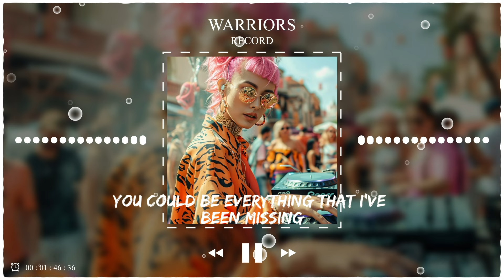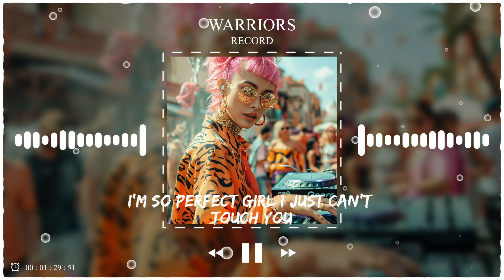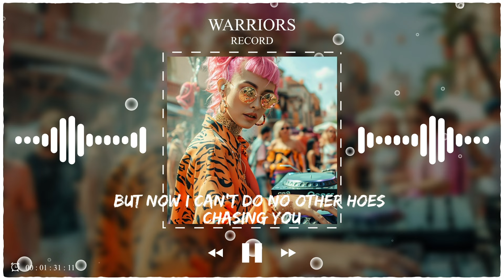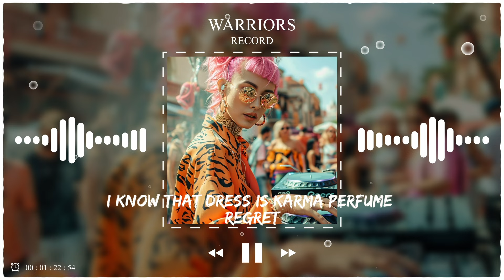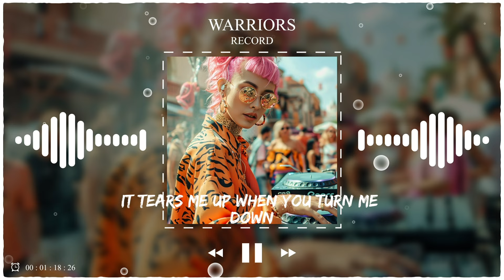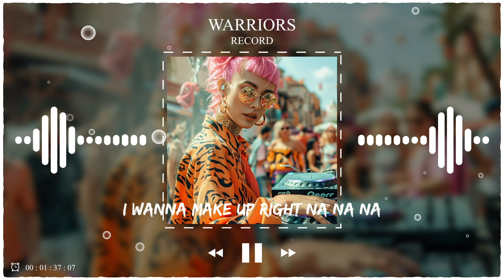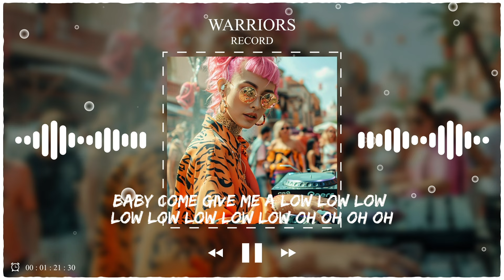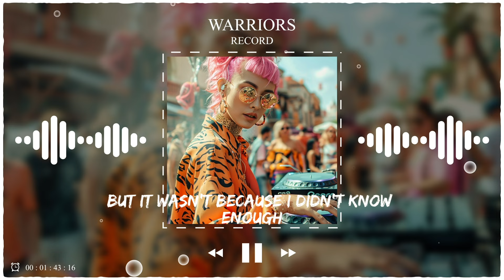Finest DJ Remixes 🎧 Trending Mashups & Remixes of Hit Singles 🎧 Electric Dance Party Mix 2024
Explore the vibrant world of EDM music here. Immerse yourself in electronic beats, energetic beats and a unique listening experience!

TRACKLIST:
[00:00:00] - Blinding Lights
[00:03:05] - Dynasty
[00:07:50] - Demons
[00:11:36] - Love The Way You Lie
[00:15:14] - Save Your Tears
[00:19:16] - So Far Away
[00:23:13] - Zombie
[00:26:33] - World we used to know
[00:29:37] - I_m Good (Blue)
[00:32:27] - Wake me up
[00:36:00] - Love You Still
[00:39:43] - Love Again
[00:44:13] - Salt
[00:47:31] - Dragostea din tei
[00:51:31] - Timber
[00:55:16] - The Spectre
[00:58:39] - Love You Like A Love Song
[01:02:16] - Diamonds
[01:05:56] - Right Now Na Na Na
[01:09:38] - BABY DONT HURT ME
[01:12:41] - Summer Timesadness
[01:16:07] - Heroes
[01:19:57] - On My Way
[01:23:48] - The Motto
[01:28:12] - Numb
[01:32:24] - Ghost
[01:36:35] - Barbie Girl
[01:39:40] - On The Floor
[01:43:04] - Faded
[01:47:04] - Ava Max - Sweet but Psycho (2)
[01:50:17] - Music Sessions #53
[01:54:50] - BLOODY MARY
[01:58:53] - ZAYN, Taylor Swift - I Don’t Wanna Live Forever St
[02:01:54] - Baby Don_t Hurt Me
[02:04:56] - Attention
[02:08:32] - Something Just Like This
[02:12:10] - This Is What You Came For
[02:15:50] - Astronaut In The Ocean
[02:19:00] - Despacito
[02:23:11] - Eenie Meenie
[02:26:51] - End Of Time
[02:30:40] - Turn Me On
[02:34:11] - Let Me Down Slowly
[02:38:42] - Symphony